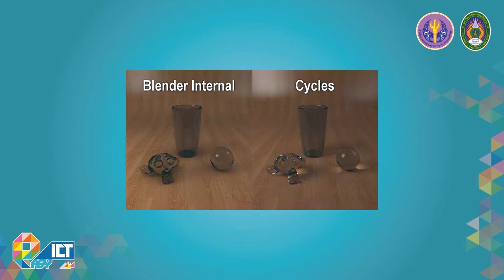แนะนำเนื้อหาประจำสัปดาห์ บทที่ 3